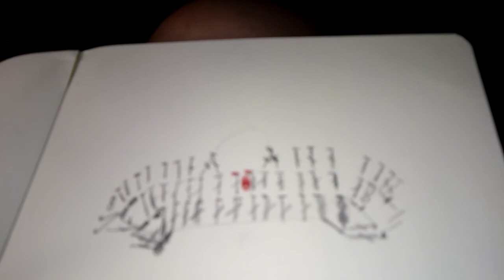...ed il tutorial prosegue in notturna: sacchetta Granny Chevron, uncinetto anti stresssss!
nonostante le bizze del cellulare il tutorial è proseguito e spero solleciti sorrisi e...buon umore! 😀
ottime degustazioni al mio domicilio 🏠